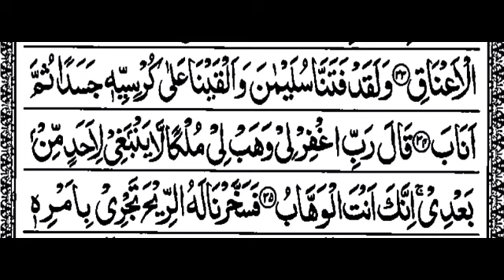S38:E10 Quran Tafseer Surah Sad By Maulana Abdul Aleem Khateeb Nadvi (Ayat 34-35)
26/06/1444 Quran Tafseer After Fajar Namaz Jamia Masjid Bhatkal , Karnataka, India.